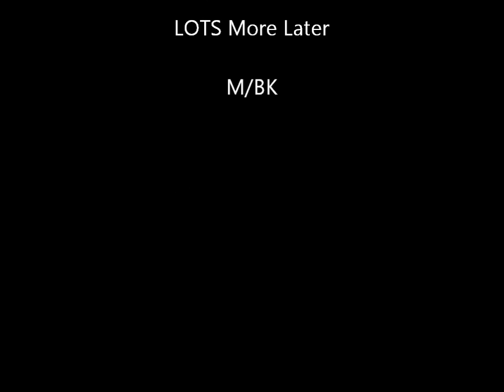OperationalExtras NEW Project- X Counter Tracker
Lots more to follow on this Tool...Special thanks to Josh and Donk for making this Happen.
Sorry about all the Pie Hole running lol
I did alot of takes and left them here in part...I will just let the blade do the Talkin.
M/BK